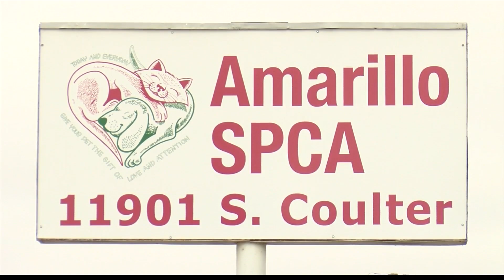Animal Cruelty In The Panhandle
Three malnourished dogs that were found in an abandoned house in Randall County this week, brought up the fact that abandoning dogs is not uncommon in the area.